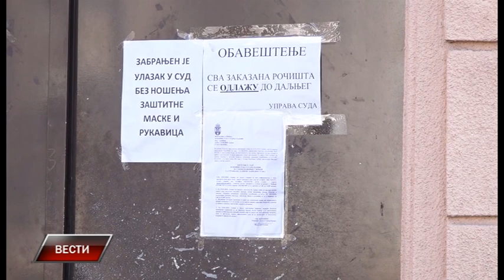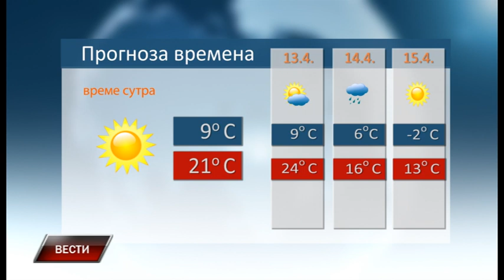Vesti 11 4 2020